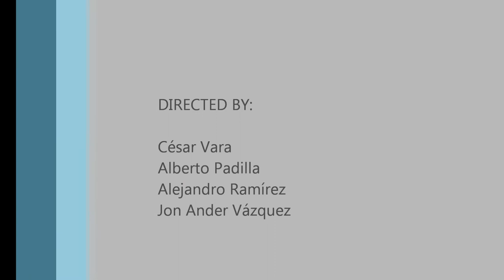Espaguetis Carbonara para Dummies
Aprende a preparar unos Rápidos y Divertidos Espaguetis Carbonara.